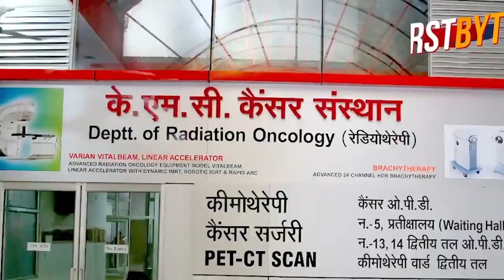कैंट विधायक के भतीजे को इसलिये उठाया पुलिस ने , अब पुलिस के ख़िलाफ़ मोर्चा